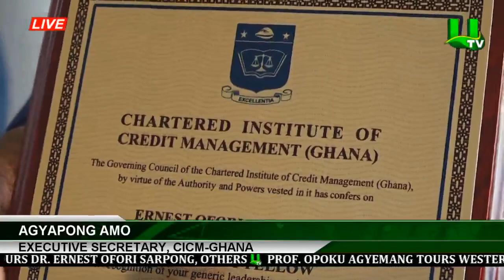CICM-Ghana Honours Dr. Ernest Ofori Sarpong, Others